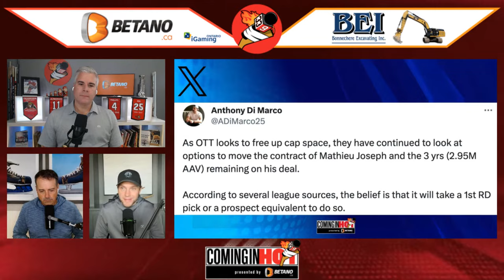New Owner In Ottawa | Coming in Hot LIVE - September 25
THE OTTAWA SENATORS officially HAVE A NEW OWNER!

With Michael Andlauer taking over as the new owner of the franchise, Wally, Yorkie & Bobby each provide their outlook on both the present and future of the Ottawa Senators.

The guys also provide their analysis on the Senators' first Pre-Season game.

🐦 Follow on Twitter & Instagram: @ComingInHotSens @localpodcaster @jasonyork33 @Bobbyry5409